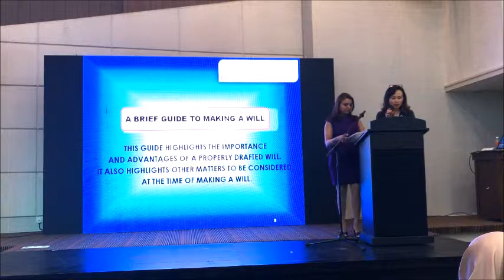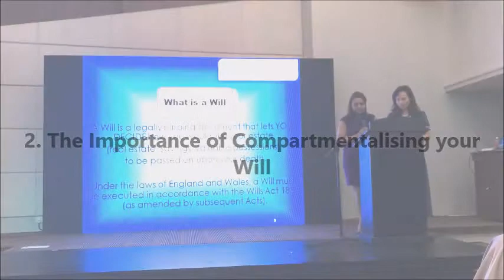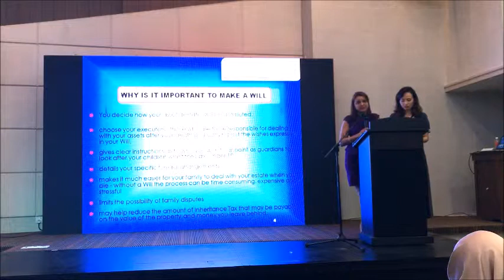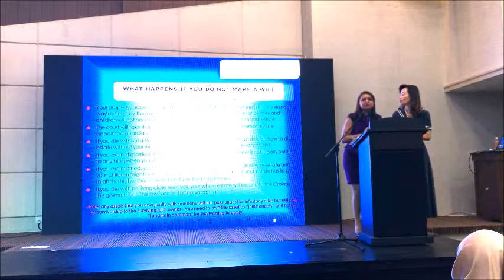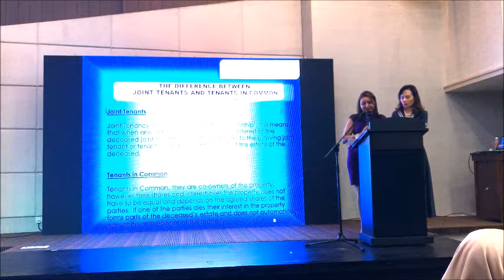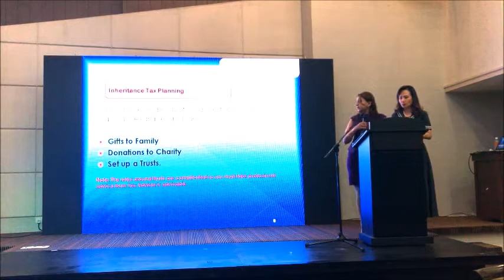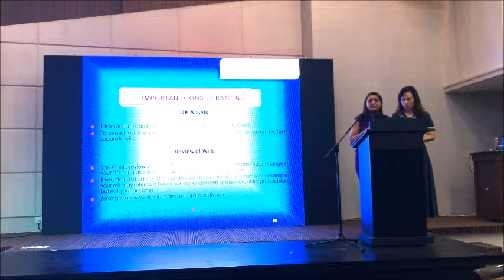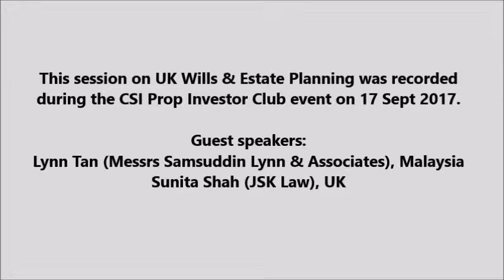A Brief Guide to UK Wills Creation & UK Property | CSIprop.com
A brief presentation by Sunita Shah (JSK Law, UK) and Lynn Tan (Messrs Samsuddin Lynn & Assoc) on Wills Creation & Estate Management with respect to managing your UK property, assets & estate. This presentation was recorded on site during the CSI Prop Investor Club event in Sept 2017. Cover Image credit